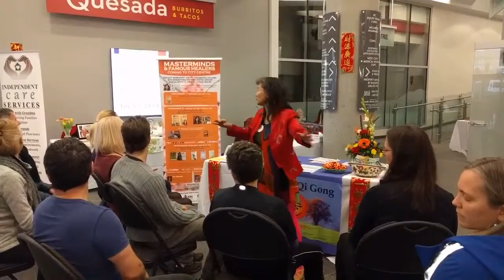Qi Gong vs yoga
incorporate Chi Gong into your yoga practice and classes and find out why more and more people are drawn to this powerful energy practice.  It is a simple, gentle, non-invasive and very effective energy work that works well with the physical practice of yoga. You and your students will experience immediate benefits from combining these two wonderful ancient disciplines.